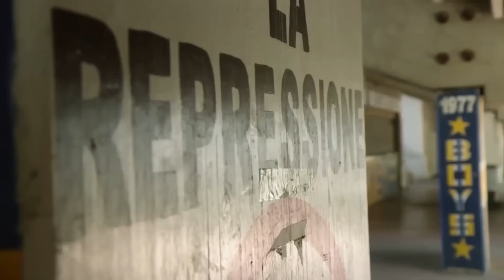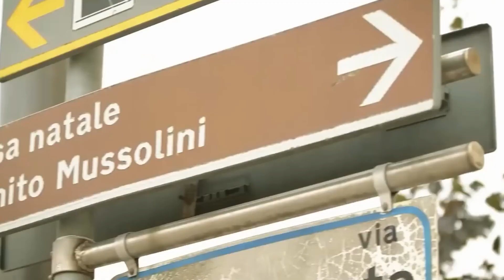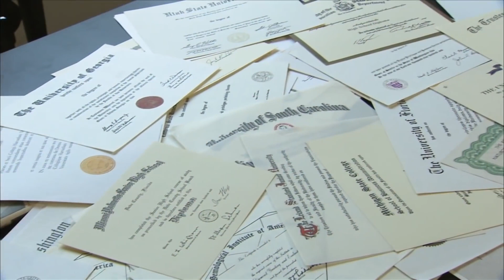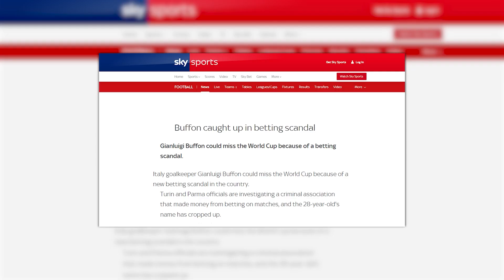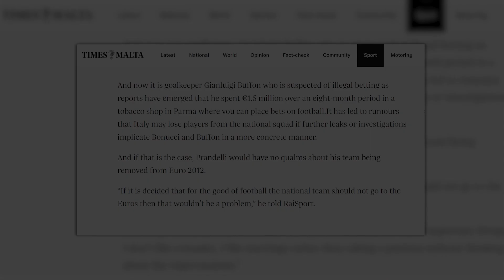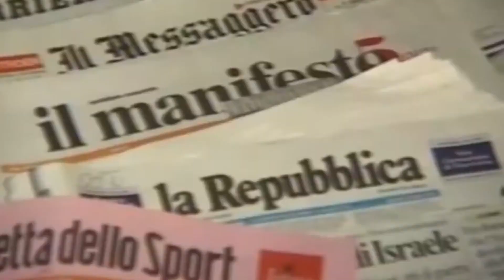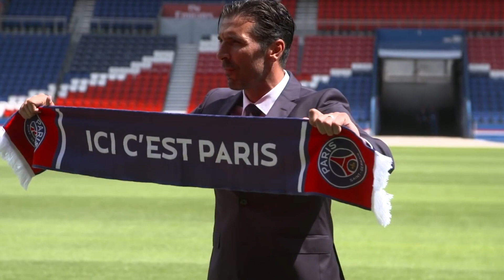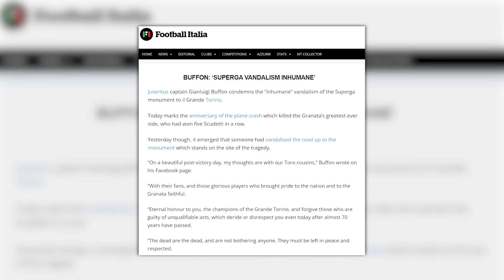How GOOD Was Buffon, Actually?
Buffon is a living legend. But did you know that he caused a lot of scandals, loved to hang out in nightclubs and even had to get the psychologists' help due to panic attacks before matches?

00:00 - What's the video about?
00:32 - The beginning of Buffon's career
03:23 - Buffon's debut vs Milan
04:44 - Scandal in Italy, №88
06:15 - Gigi forged a diploma
07:13 - Transfer to Juventus
08:32 - Severe depression
18:13 - Thomas N'Kono, inspiration of Gigi
13:36 - Juventus in Serie B
14:19 - All trophies
16:03 - Regret for the mistake
16:42 - Gigi's humanity and kindness